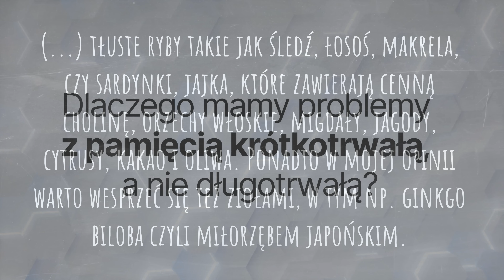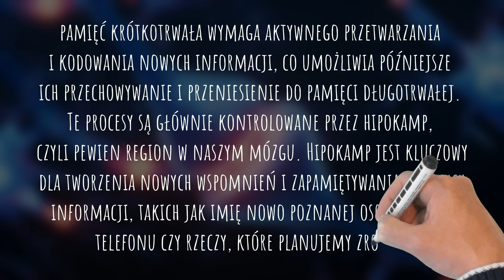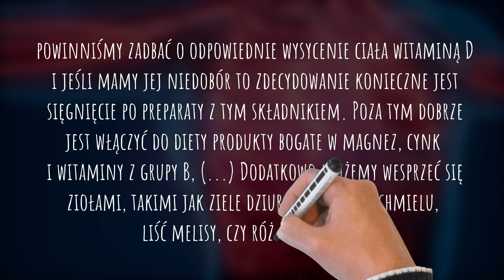Poranne oznaki, że zbliża się demencja. Jak ją zahamować?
Tematem dzisiejszego odcinka jest demencja: objawy demencji. Pozdrawiam, dietetyk dr Bartek Kulczyński.

⏱️ SPIS TREŚCI:
0:00 | Jesień w ogrodzie umysłu i opadające liście informacji
0:33 | Mówienie o objawach - niepotrzebne straszenie?
1:22 | Oznaki słabnącej pamięci i jak temu zapobiegać
4:52 | Dlaczego głównie słabnie pamięć krótkotrwała?
6:55 | Problemy z koncentracją
7:26 | Spowolnienie ruchowe i ospałość
8:12 | Nagłe, nieuzasadnione zmiany nastroju i jak temu zapobiegać
9:36 | Problemy z przetwarzaniem zewnętrznych bodźców
10:06 | Problemy z orientacją w przestrzeni i jak temu zapobiegać
11:22 | Pogorszenie się zdolności językowych i jak temu zapobiegać
13:21 | Trudności z wykonywaniem zwykłych czynności i jak temu zapobiegać
14:41 | Złe nawyki żywieniowe, których warto unikać

✔️ MÓJ IG:
drbartekpl